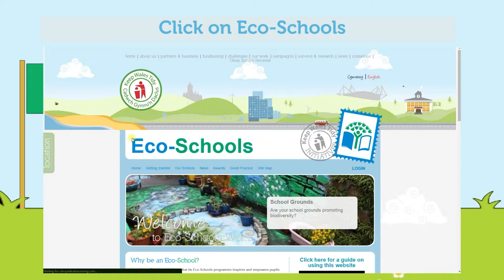How to log in to your account on the Eco-Schools Wales website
A guidance video for users of the Eco-Schools pages on the Keep Wales Tidy website.

A downloadable PDF version of this guide can be found